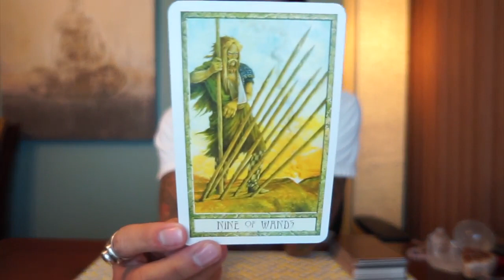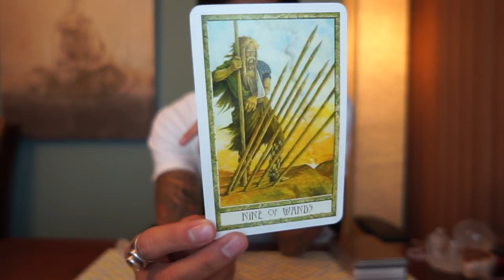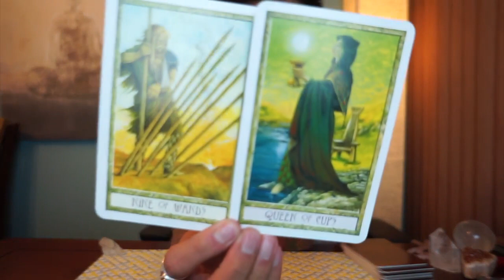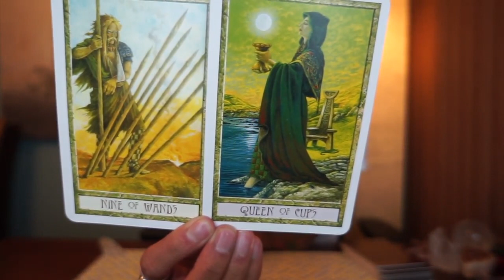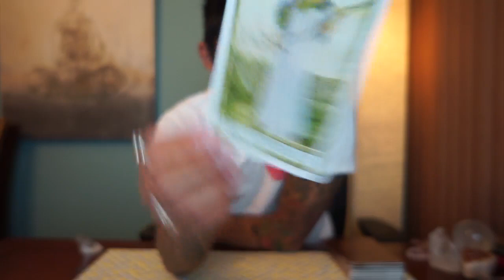AIR DAILY GEMINI, LIBRA, AQUARIUS SOULMATE NOVEMBER 19 TAROT READING